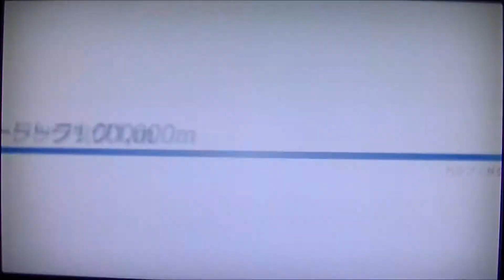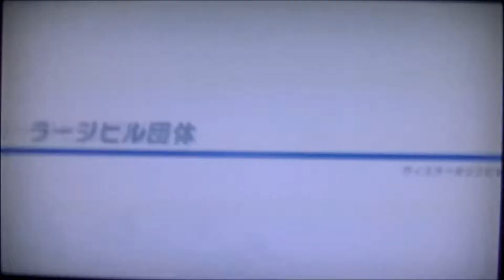マリオ&ソニック AT バンクーバーオリンピック フェスティバルモード 団体 映像1